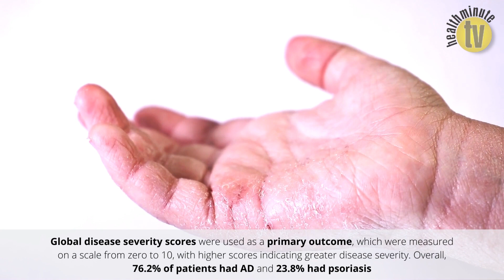QoL impairment and worse symptoms in PsO, AD linked to differing views on disease severity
According to a new study, psoriasis and atopic dermatitis (AD) patients may have differing views on disease severity, a phenomenon known as discordant severity grading. This phenomenon has been linked to higher symptom expression and greater quality of life (QoL) impairment.